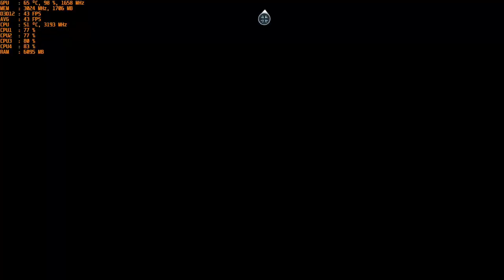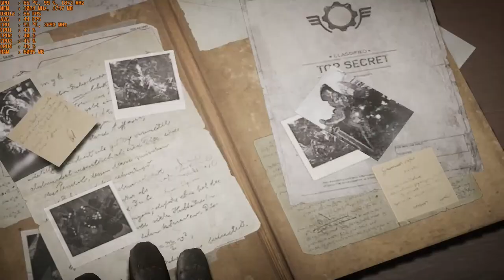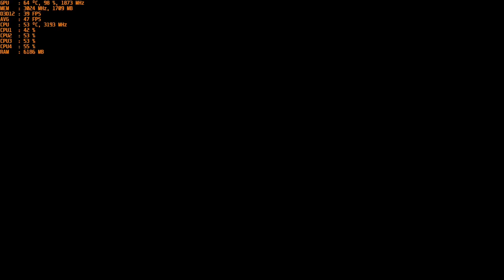Gears Tactics - With The Nvidia GT 1030 Gddr5 at 1080p & Intel I5 2400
-Game will give a warning that the GT 1030 is below min. requirements to run the game. The game runs absolutely fine. lol

CPU: I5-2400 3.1ghz base - 3.4ghz turbo
GPU: MSI GT 1030 2gb GDDR5 OC
Ram: 12gb 1600mhz ddr3 (running at 1333mhz).
OS: Win 10
Res: 1080p
Settings: Mixed-High